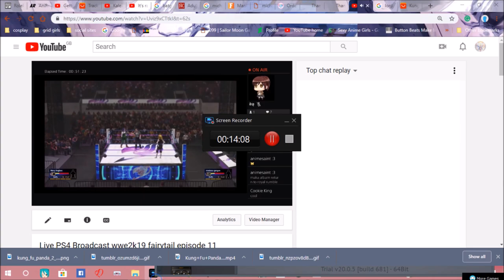WWE medusa's history entrances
wwe medusa gorgons entrances history since wwe13 to wwe2k19
vote your best medusa's entrances